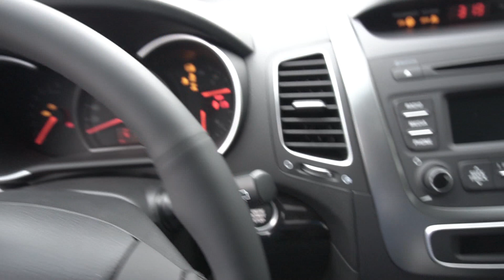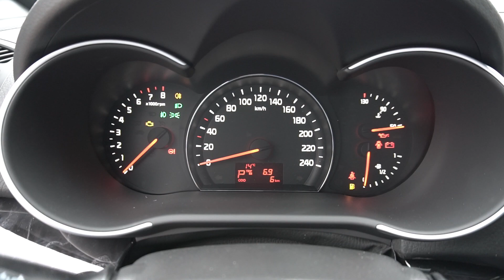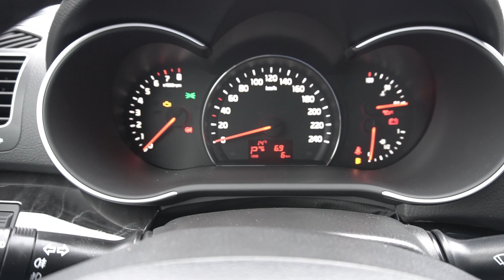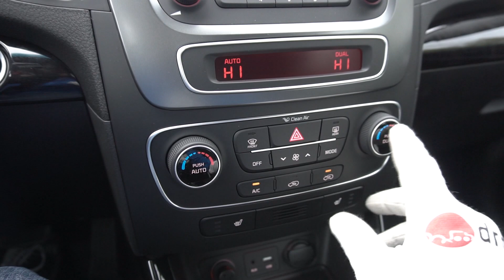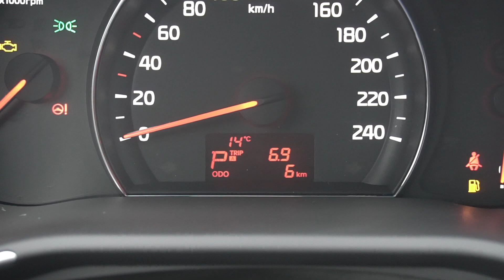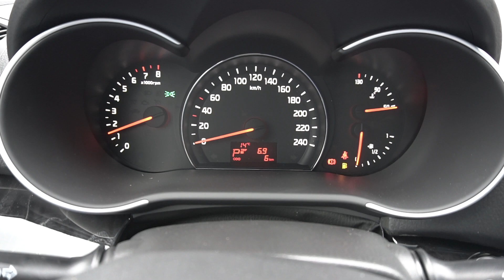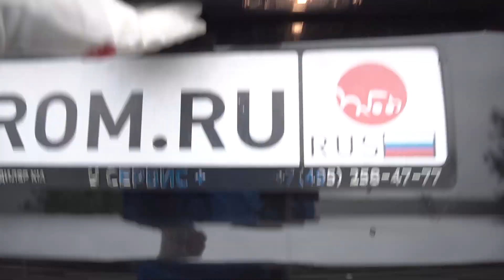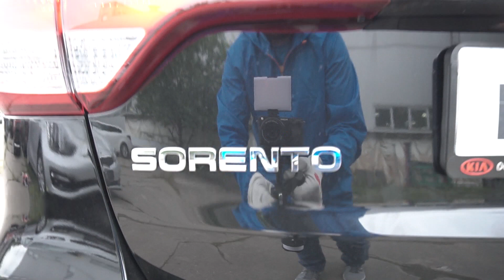Kia Sorento 2017 2.4 (175 л.с.) 4WD AT Comfort - видеообзор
Видеообзор Drom.ru: Kia Sorento 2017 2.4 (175 л.с.) 4WD AT Comfort

Киа Соренто 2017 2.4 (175 л.с.) полный привод автоматическая коробка передач комплектация Комфорт